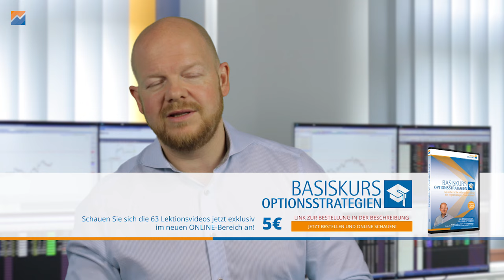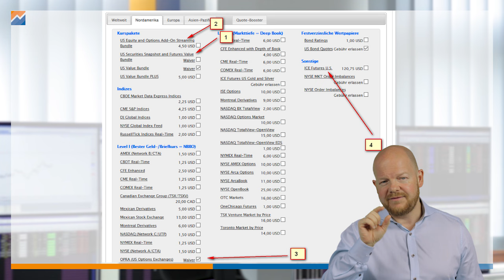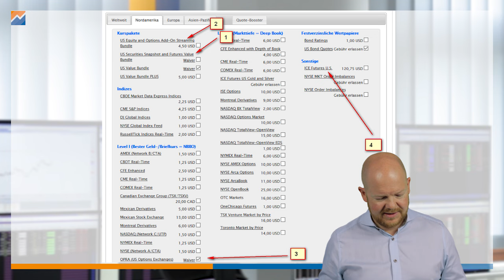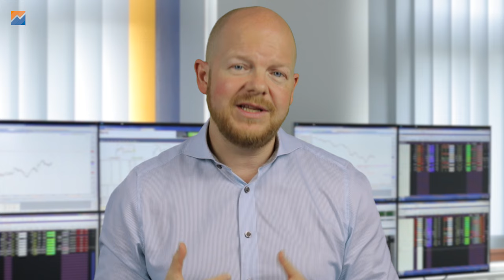Marktdaten-Abonnements von Interactive Brokers - DIESE Datenabos brauchst du wirklich